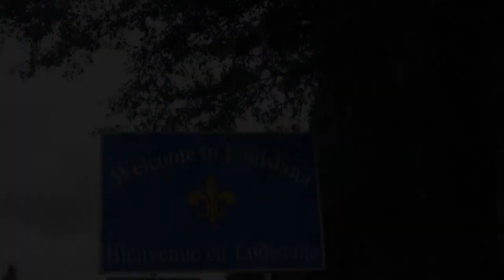Squatter Teaser 3: "To Die For Grandpa" NOW AVAILABLE ON AMAZON Prime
SQUATTER Teaser #3: "To Die For Grandpa".  SQUATTER Squats, 2021 @ Amazon Binge, Squat, 'LET'S GET LIT'!

A washed up blue chip athlete (and a burned wrestler in Japan) returns home to rural northwest Louisiana and goes on a spree after discovering his childhood home in foreclosure. horror wrestling

Its almost finals and while granny's away, a wrestling-obsessed, machete-wielding squatter plays... body slamming guests at the hottest party of the year.

Synopsis: Caleb and James, two best college sophomore buds, put the moves on the ladies at a pre-finals bash at grandma's empty pad but their good time drink, dope and dance party is crashed by a nearby wrestling-obsessed, machete-wielding squatter determined to body slam the guests six feet under his ring of fear.